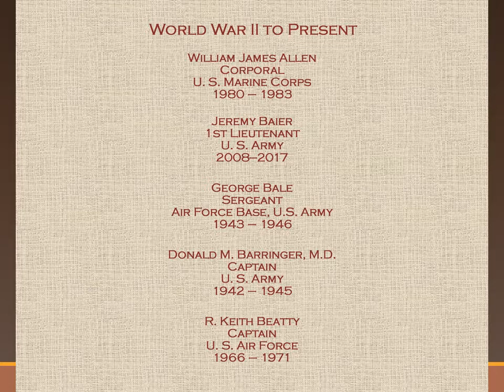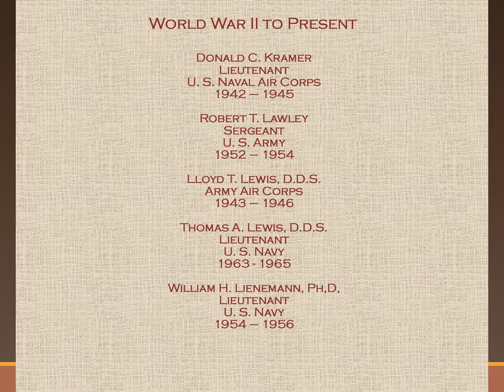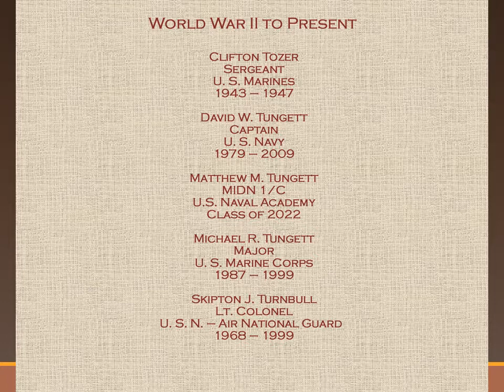Westminster Members Military Plaque 2021